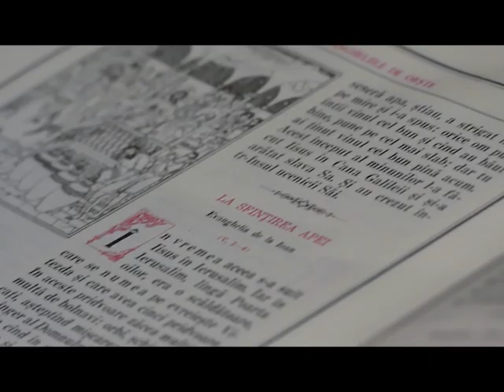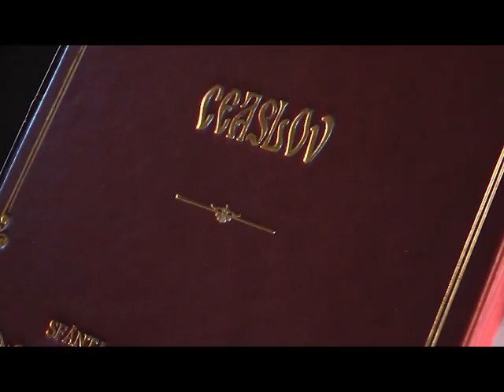Glasul Gorjului Lainici